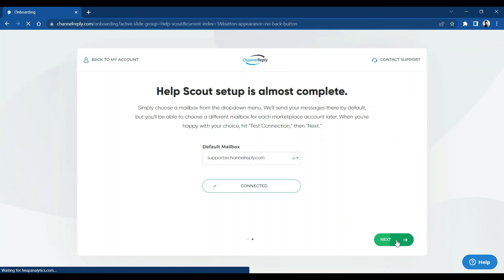Help Scout Integration Instructions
Learn how to integrate ChannelReply with Help Scout by authorizing developer access. It's as easy as clicking a few buttons! After that, all you have to do is choose a default mailbox and you'll be able to connect Amazon, eBay, Shopify, Walmart and more.

This video is meant to be watched during our setup walkthrough.

Then choose Help Scout as your helpdesk. You'll be taken to the setup walkthrough right away.